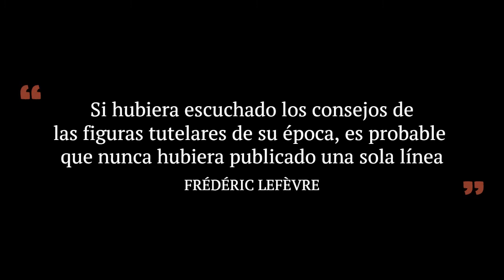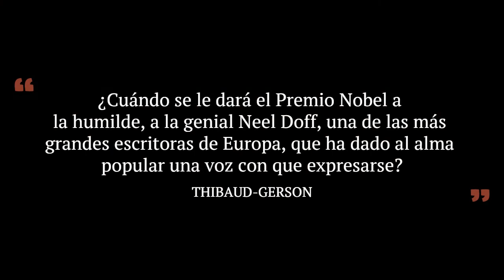Vídeo promocional de 'Días de hambre y miseria', de Neel Doff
Vídeo promocional de "Días de hambre y miseria", de Neel Doff. Primera entrega de la «trilogía del hambre», un retrato conmovedor de la vida proletaria europea de finales del siglo XIX. Más información